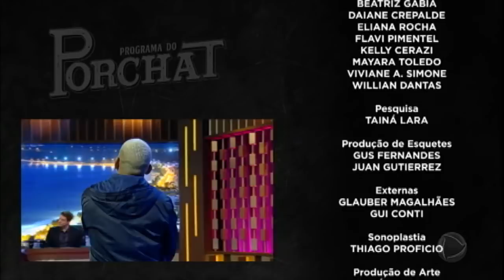Aldair Playboy canta Amor Falso no palco do Porchat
O cantor colocou a plateia do Programa do Porchat para dançar!